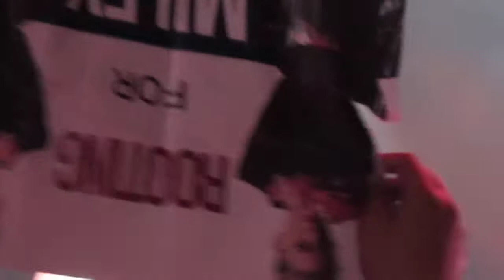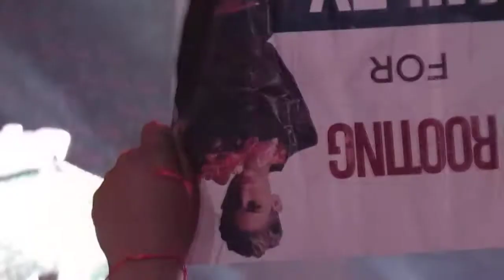Miley Cyrus ZiggoDome 22-06-2014 || Maybe Youre Right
Miley Cyrus performing Maybe youre right live @Ziggodome, Amsterdam, The Netherlands
sorry for the bad sound quality and for the shakey filming, everyone was pushing so it was very hard to keep the camera stiil